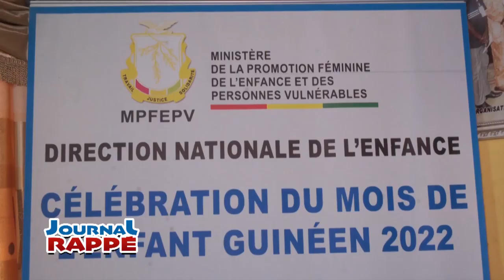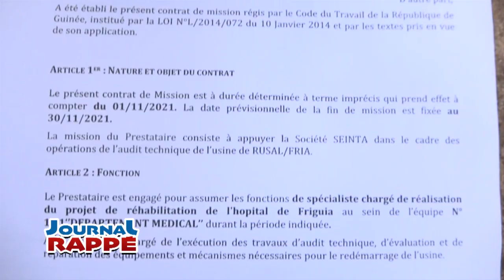JOURNAL RAPPE jtr SAISON 4 N 35 VEN 03 06 2022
JTR SAISON 4 N 35 VEN 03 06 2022